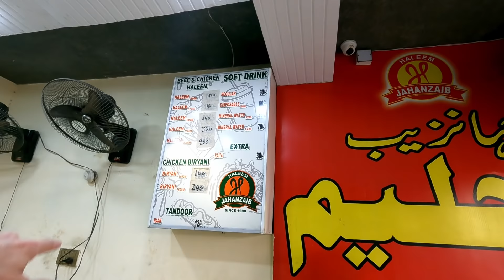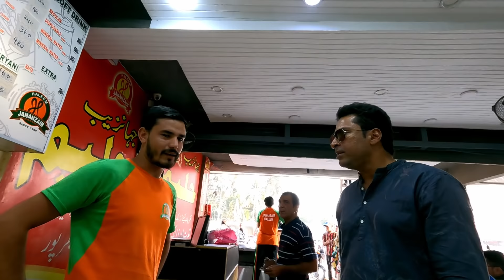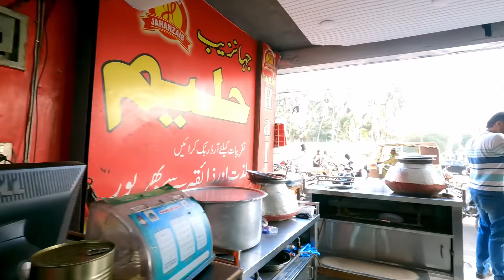$0.70 Beef Haleem in Karachi 🇵🇰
I was wandering the streets of Karachi, looking for some authentic Pakistani cuisine, when a local man I met recommended that I try Haleem. He told me it's one of the most famous foods in the city.

Haleem is like a thick lentil soup with shreds of meat. It's cooked in huge pots and has to continuously stirred for hours while it's cooking.

The local man, Mr Nabeel, told me he had eaten at Jahanzaib Haleem many times and their Haleem was delicious. Since we were standing almost right in front of the restaurant and I was hungry, it was an obvious decision to make that the place I have my first meal in Pakistan.

As I walked into their shop I looked at the menu board on the wall. The menu was written in English instead of Urdu which was surprising but most helpful. It seems English is used a lot in Pakistan, especially on signs. Some shops have their nameboard displayed in only English, others in only Urdu and other have both.

It was a small menu with only two different meals available, Haleem and Biryani. If a restaurant specialises and sells just one or two items like this then those items must be exceptionally good.

There were two types of haleem available. Beef and chicken. I took the restaurant staff's recommendation to go for beef, taking the smallest portion of 250 grams so that I'd hopefully have room to try the chicken one after it.

Each plate is weighed to make sure you get the portion size that you paid for. My 250 gram plate of Beef Haleem, which was actually a pretty decent portion, was just 120 Pakistani rupees ($0.68 USD). Really incredible value for money.

My reaction to my first spoonful of Beef Haleem was "WOW!", the level of flavour was intense. I wasn't expecting it to have so much spice in it. The best way I could describe it is if you've ever eaten a really thick bowl of dal that's made with a lot of masala, it's like that, but with shreds of tender beef mixed through it.

I cleared the plate quickly and then ordered the chicken version. It was also very tasty but the beef one was the winner in my opinion, especially with the added lemon and crispy fried onions added to it.

I'd worked up a bit of a thirst eating the Haleems (plural) and walked down the street to where I'd seen a sugar cane juice stall earlier. I was drinking the fresh sugar cane juice regularly throughout my adventures in India so I was pleased to see that it's easily available in Pakistan too.

One large glass of fresh juice, about 500 ml, cost only 30 PKR ($0.17 USD). Again, absolutely incredible value for money.

There were a bunch of small stalls around the area so after the sugar cane I visited one selling coconut, which I learned from the local guys is called "copra". A slice of copra was just 20 PLK ($0.11 USD).

📍 Jahanzaib Haleem, Gulshan 13-B Block, Karachi, Sindh, Pakistan.

0:00 Beef Haleem
8:07 Chicken Haleem
11:09 Sugar Cane Juice
15:39 Coconut